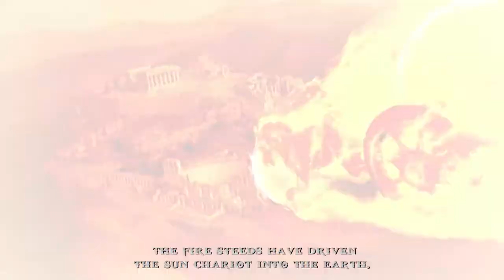God of War The Chains of Olympus The Temple of Helios Part 2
Kratos learns that without the sun the god's will stay in a deep sleep and he is assigned to bring the sun back to the sky